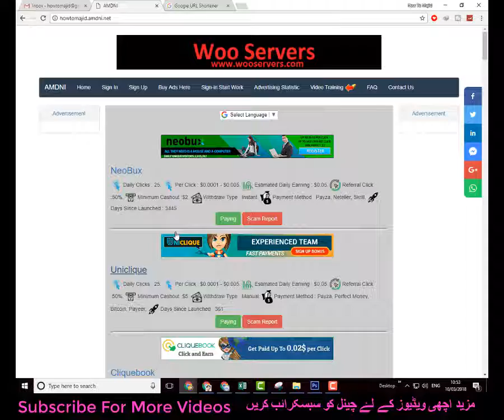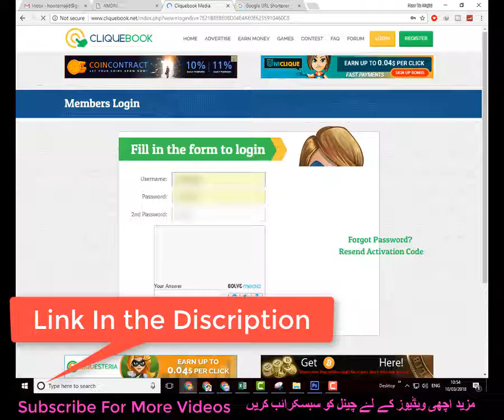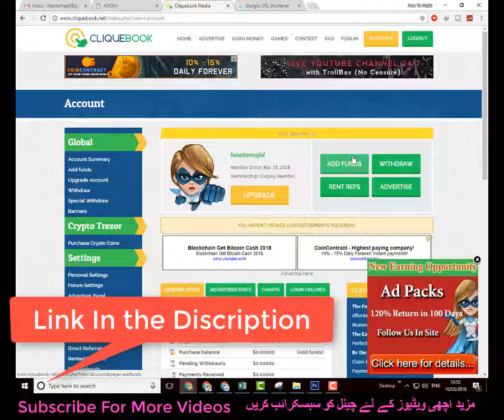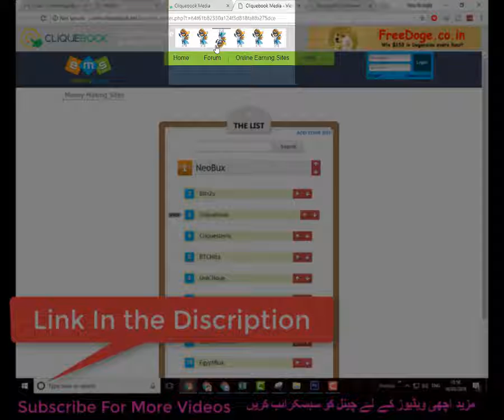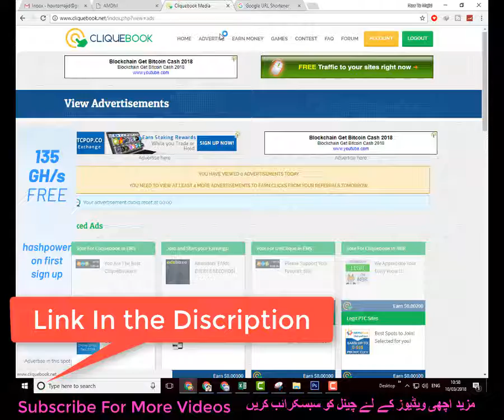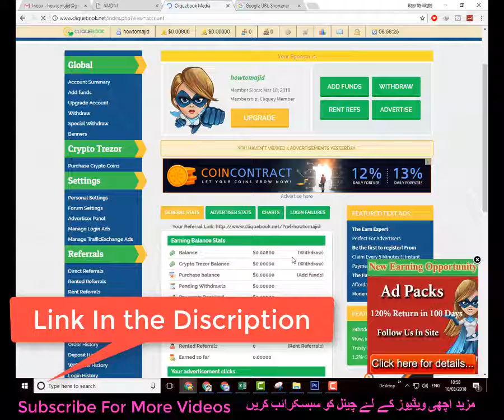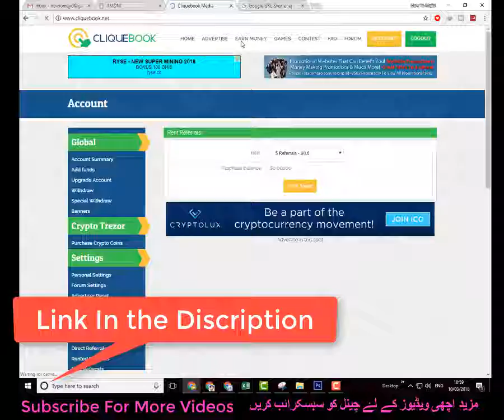04-How To sign up on Cliquebook and Earn Money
03-How To sign up on Cliquebook and Earn Money
here's the link you can join now for Sign up